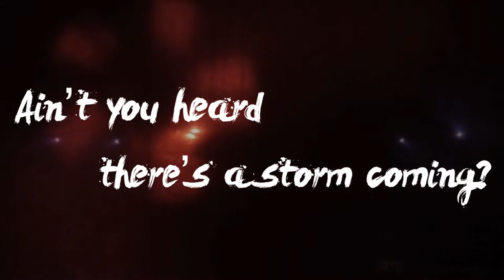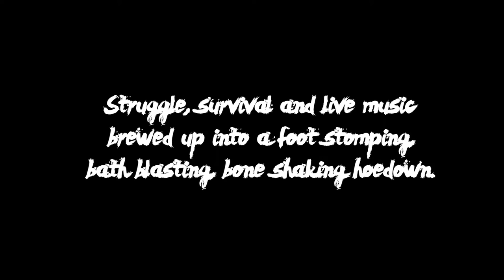Five Feet in Front: The Ballad of Little Johnnie Wylo trailer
A trailer for The Letter Room's third show 'Five Feet in Front: The Ballad of Little Johnnie Wylo'. Touring the UK Autumn 2016. Developed with The Lowry, Salford.

Filmed by Richard Davenport, edited by Ross McAdam.

Soundtrack of the show available to buy.